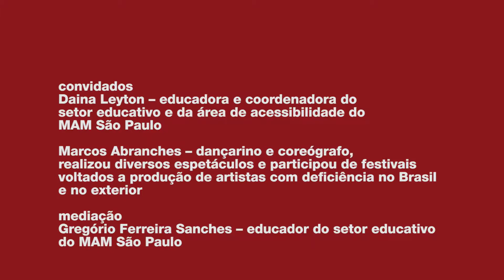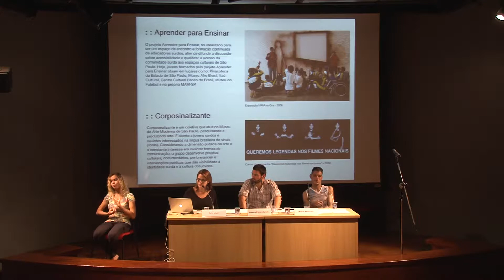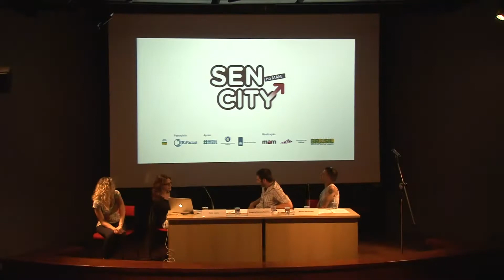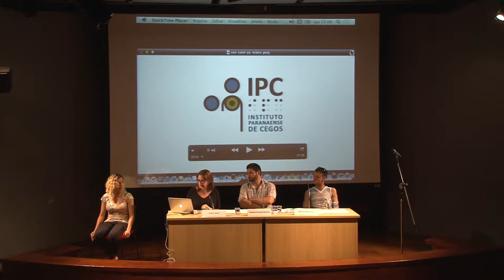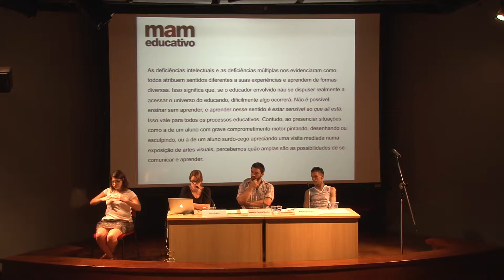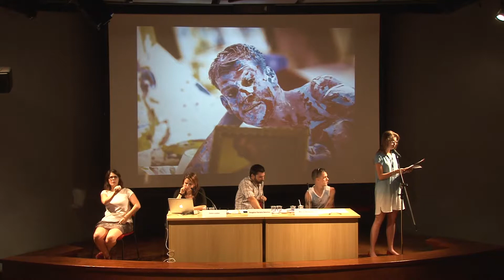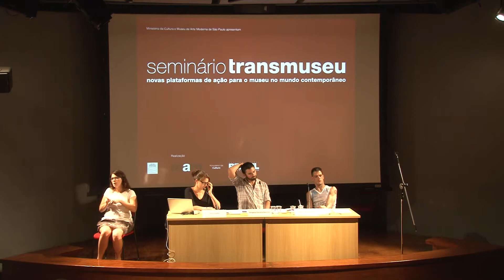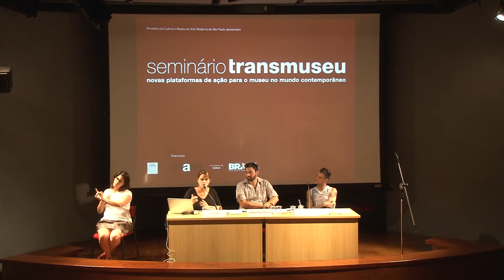Transmuseu 2014 - Educação e acessibilidade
Um debate sobre a acessibilidade na produção e fruição da arte, que compreende uma ampliação de perspectivas e a superação de barreiras de qualquer ordem: físicas, sensoriais, intelectuais, comunicacionais ou atitudinais.
Convidados
Daina Leyton – educadora,  coordenadora do setor educativo e da área de acessibilidade do Museu de Arte Moderna de São Paulo
Marcos Abranches – dançarino e coreógrafo, realizou diversos espetáculos e participou de festivais voltados a produção de artistas com deficiência no Brasil e no exterior
Mediação
Gregório Ferreira Sanches – educador do MAM São Paulo